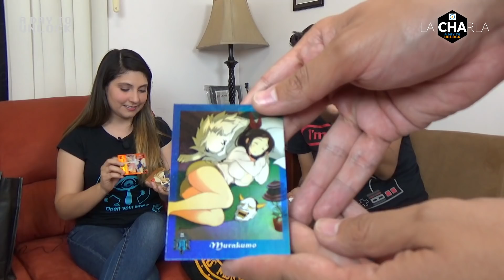Las AVENTURAS de PAPRIKA en E32018 [La Charla] A Day To Unlock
Se acabó el mundial y regresamos a nuestra programación ñoña, y regresamos de la mejor manera posible: ¡una charla con Paprika! Entérate de todas las aventuras que Paprika vivió en Los Ángeles, California, en este pasado E3 2018.